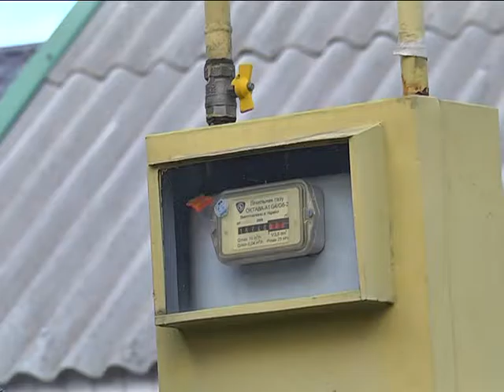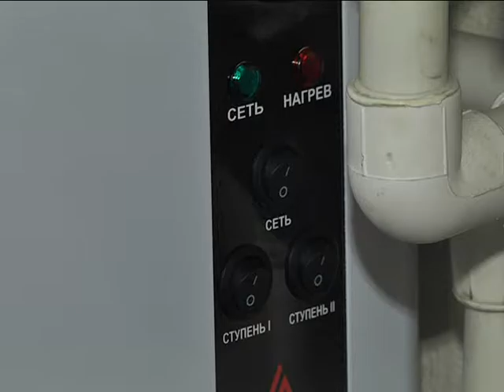Второй месяц без газа жители улицы Чиркова